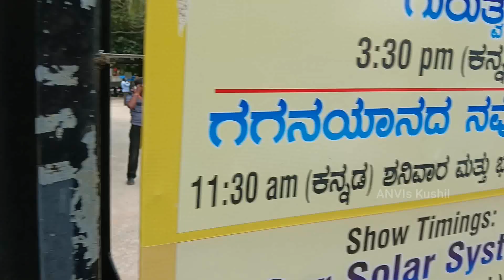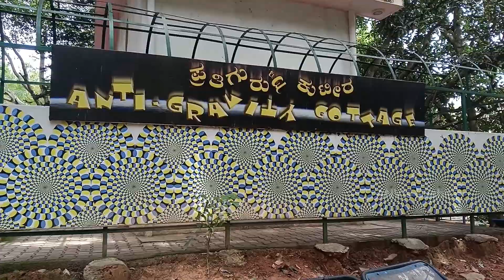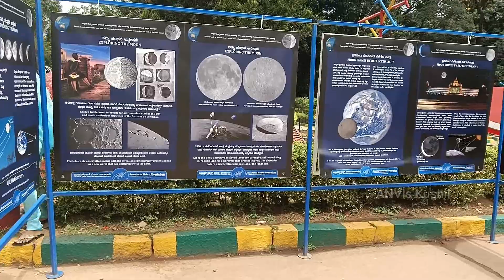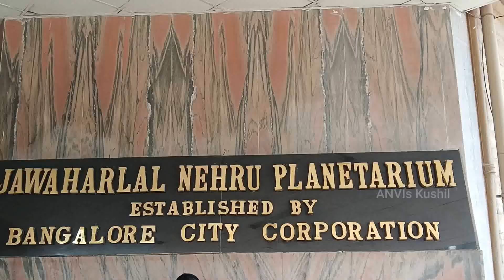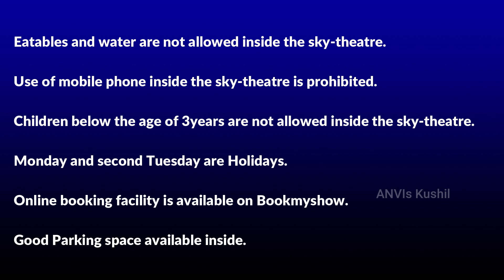Jawaharlal Nehru Planetarium Bangalore | Science Park | Must Visit Place in Bangalore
Flinto Class Day 4 & Day 5 Activities | Playgroup 1.5 to 2.5 Years | Home Schooling | ANVI's Kushil